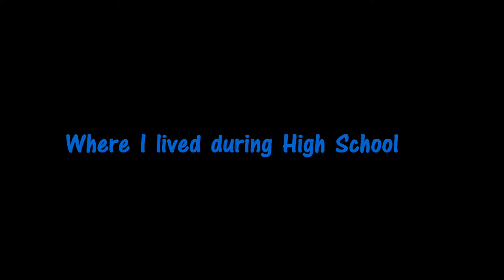WindRider 16 - Lake Erie - July/August 2019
Purchased this boat out of curiosity, and the price was right due to lack of maintenance and necessary repairs. Being a plastic boat, with some care it can last a long time. I was able to make some necessary repairs to the rudder using a hot air welder.

The boat has some interesting design features with both strengths and weaknesses. One major weakness for my use is the bow design that causes it to be a wet sailer, and I am still thinking on a fix that won't be cumbersome! WindRider sells an expensive carbon fiber add-on for the bow, but with Lake Erie waves this will probably cause the boat to submarine when the bow stuffs into a wave - not good! Strengths for me are the enclosed cockpit, roll reefing ability, foot steering, stability, and compact trailering with outriggers removed. It is nice to be able to sit comfortably, take pictures, and eat and drink while underway in fairly brisk wind. (Yes, I do miss the hiking and being more active that a monohull can require.) And, with the trampolines, I can take someone else on the boat.

The boat is relatively easy to set up, light enough to single hand while launching, stable, rowed easily, and somewhat fast. As typical of multihulls, especially without a jib, it tacks slow. Foot and rudder steering is nice, and the cockpit provides some protection from the sun and elements and lots of room for stowage. A built-in bilge pump is handy when taking water over the bow.

After sailing a couple times, a new sail was ordered via WindRider, arrived in just a few days, is nice quality, and NOT made in China.

I got off to a late start the first sail and was not able to get up alongside the Tall Ship (Blue Nose) quite a few miles out and headed into Cleveland for the Tall Ship Festival. She had an advantageous heading.